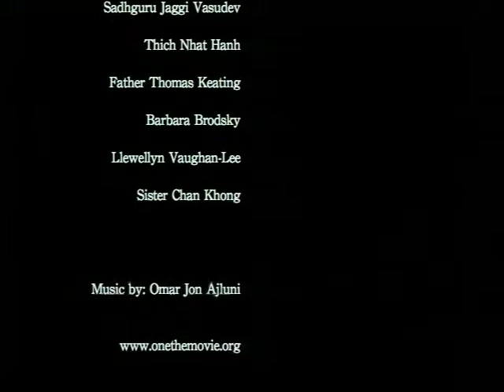Can we describe God?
seek & search